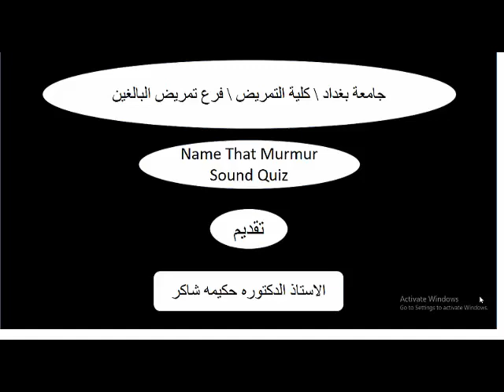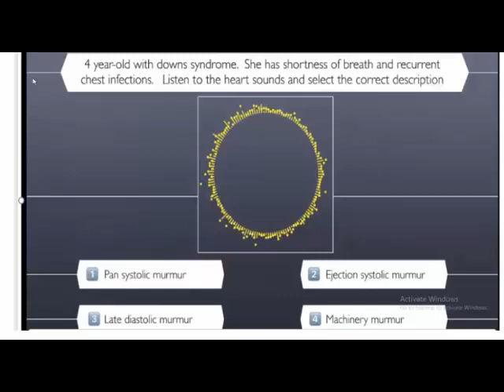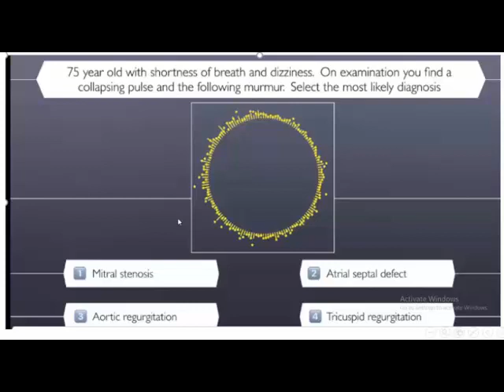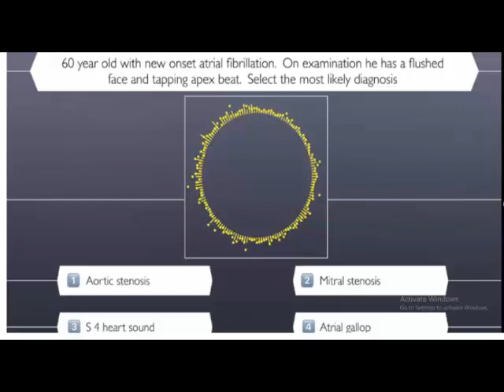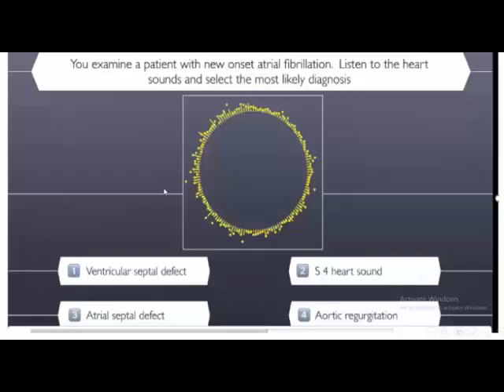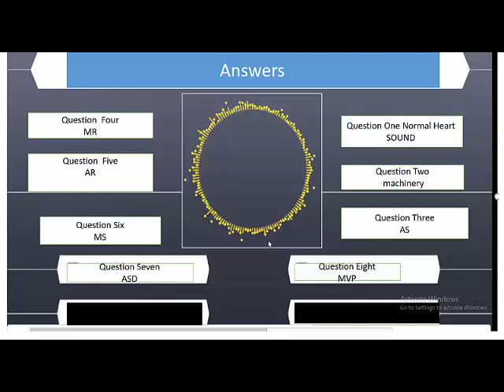Name That Murmur Sound